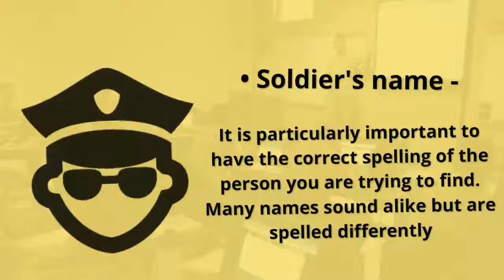Find Fellow Soldiers from the Marine Corps Communications Electronics School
You recall serving together also helps save time and refine the search.